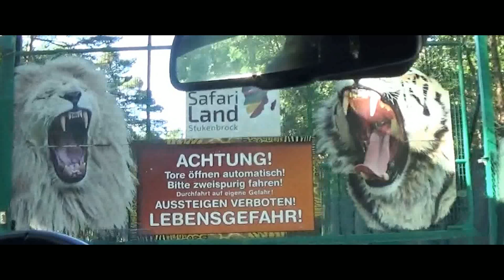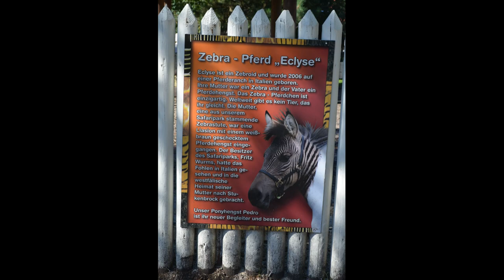Safariland Stukenbrock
Nach der VIP Tour hier nun die Fahrt durch die Wildkatzen Gehege und durch die "Savanne". Danach der Fun Park.
Part 1 = driving through the lion and tiger areas and the mini-Savanna.
Part 2 = fun park

Automatic translation available.